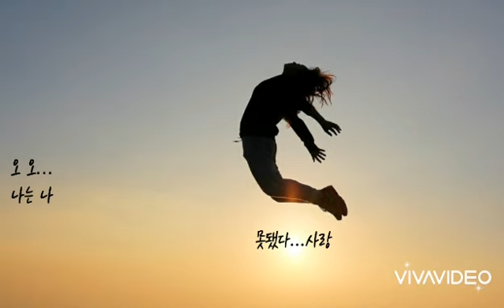야시카 🐳 야망을 품은 시인의 카리스마 (가사)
야시카 🐳 야망을 품은 시인의 카리스마

꼭꼭 그렇게 생각없이
느낀 그대로 살아간다면
나는 외면하고 말거야
나는 나야
오 오

꼭 그렇게 아버지는
날 영웅이라 불렀지
험하고도 힘든길 후횐없어
언제든지 자신있게
걷는모습 꿈에서 조차
나 남들이 어떻게 보든
내게는 관심없는 일이야
바람처럼 살다 가도
난 꿈을 안고 달려가
많은 생각으로 보낸 지난 날들
누군가도 사랑하고 싶어졌어
꽉 찬 내 나이도 좋은 사람
만난다면
나는 정말 행복해 할꺼야
오 세상도 사랑도
다 뜻대로 되진 않잖아
오 누군가 말했지
세상은 돌아볼시간 없다고
꼭 꼭 그렇게 생각없이
나는 나야
오 오
나는 나

오 세상도 사랑도
오 누군가 말했지
나는 나야
오 오
나는 나